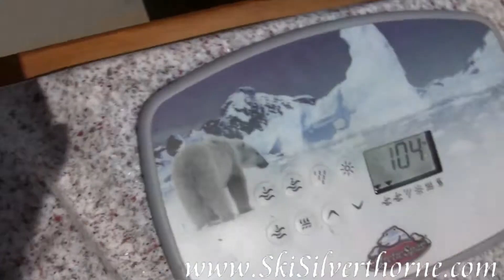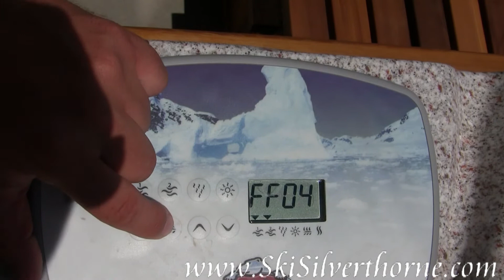Ski Silverthorne Lodge - Hot Tub Tutorial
Spend time learning how to use our hot tub while you're at work or at home. Don't waste any of your time learning how to use our hot tube while you are on vacation.